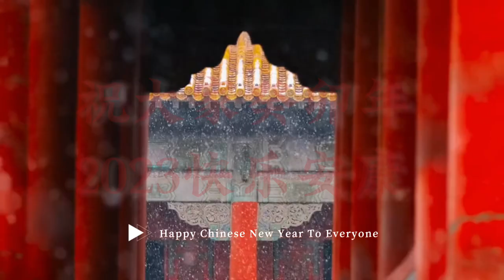庆祝兔年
2023SACA 春晚迎宾音画